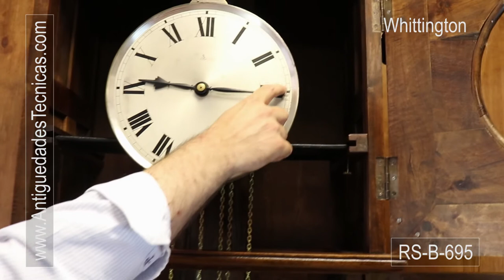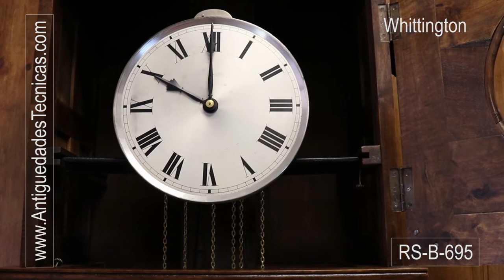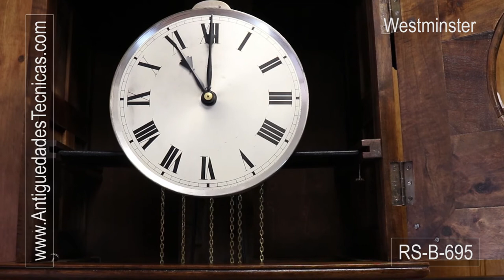Antique Musical Grandfather Clock Made by Gustav Becker. Germany, 1920s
- Amazing antique musical grandfather clock made in Germany by the famous clockmaker Gustav Becker and dating from the 1920s. The clock is a remarkable and very interesting piece for its great look and fine-sounding chimes that strike the quarters and the halves. The movement includes two chimes, Westminster and Whittington